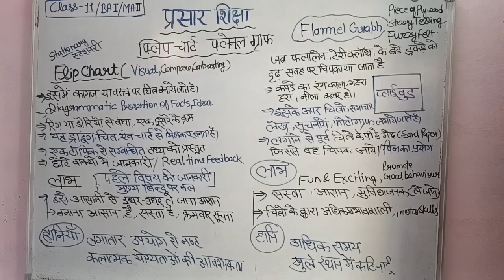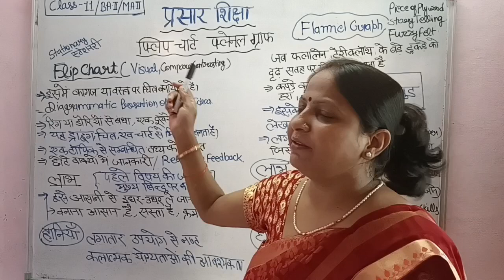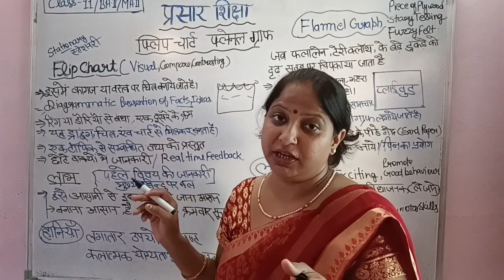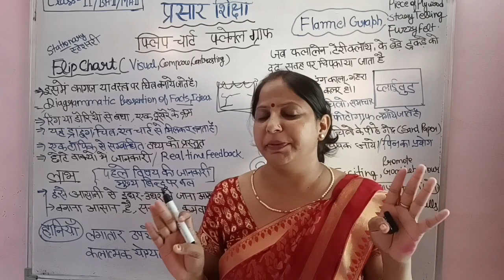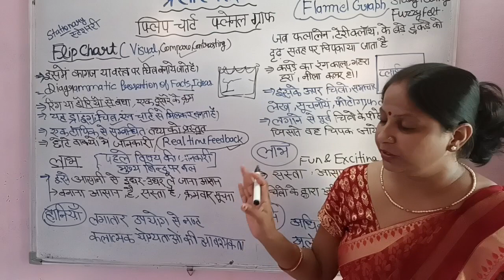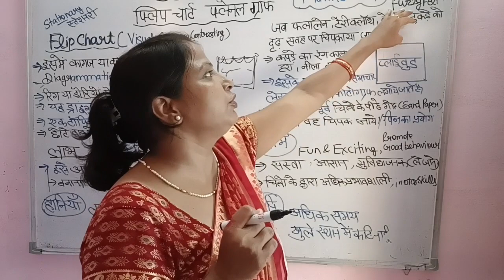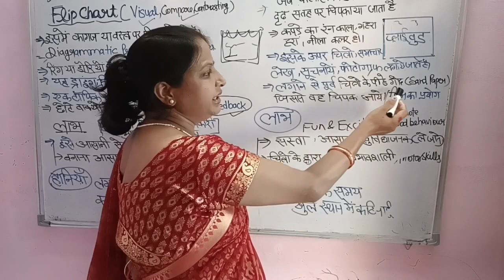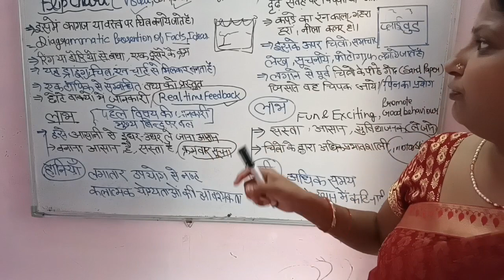Extension Education # flip Chart#Flannel Board#Extension Teaching Method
flip chart
flannel board
extension education
व्हाट इज एक्सटेंशन एजुकेशन
prachar Shiksha kya hota hai
Prasar Shiksha ke tatv
एलिमेंटऑफ एक्सटेंशन
Prasar Shiksha ke darshan
agriculture extension education
parts of extension education
what is flip chart
what is flannel board
teaching ads
Aids of extension teaching
shikshan samagri kya hota hai